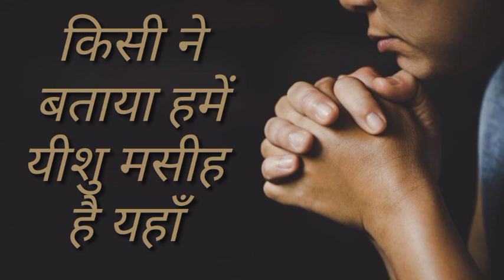Hindi Christian song (bhule aur bhtke the hum) हिन्दी मसीही गीत "भूले और भटके थे हम"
हिन्दी मसीही गीत

"भूले भटके थे हम"

"bhule bhtke the hum"

       खुदा की मोहब्बत

हमारे चैनल के shorts video के Link :---

                                               Thankyou